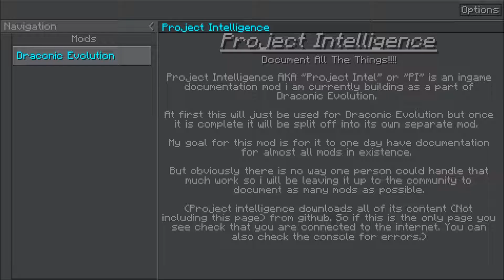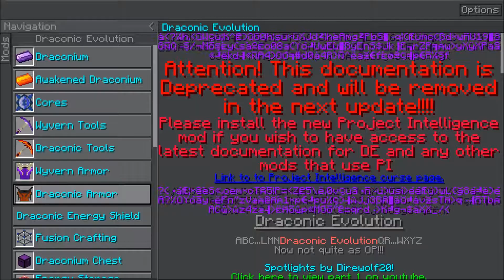Minecraft: Modded Survival | Episode 57 [FINALE] - The Chaos Guardian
Today we spend a thousand lifetimes fighting the Chaos Guardian and in the end we vanquish him.